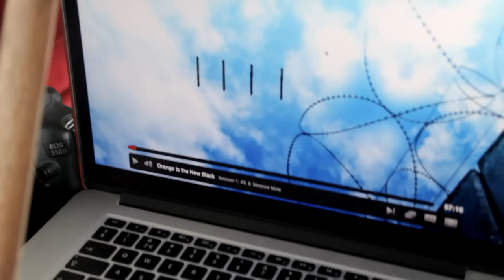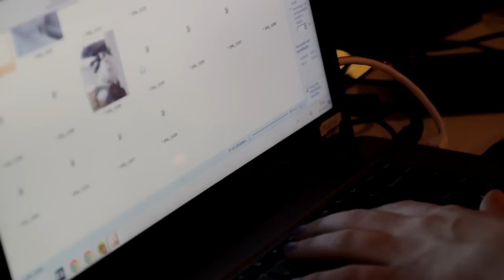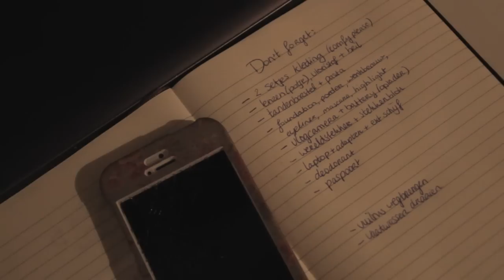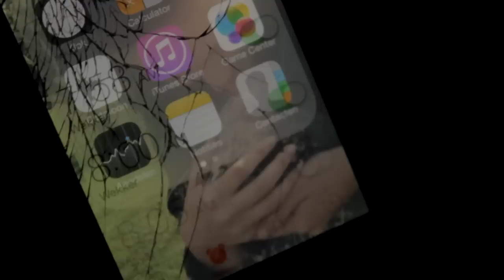Mijn random avondroutine | Teske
Hoi, ik ben Teske de Schepper en ik maak video's op de channels Teskuh en Teske. Op dit kanaal maak ik video's over beauty, fashion en lifestyle. Als je op zoek bent naar shoplogs/hauls, tutorials, make-up looks, unboxings, do it yourself of gewoon een gezellig praatje, dan zit je hier goed. Ook heb ik laatst mijn eerste single uitgebracht: Rewritten. Grote kans dat je dus ook muziek tegenkomt :) Veel plezier!